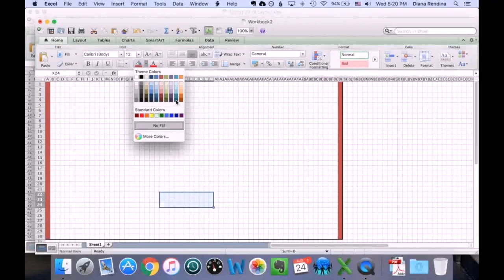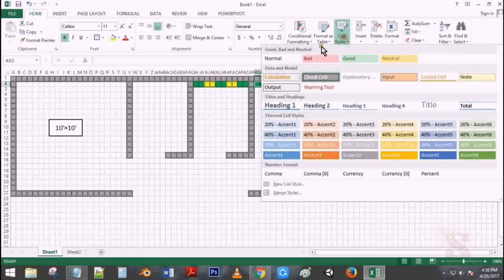Drawing Floor Plans With Excel